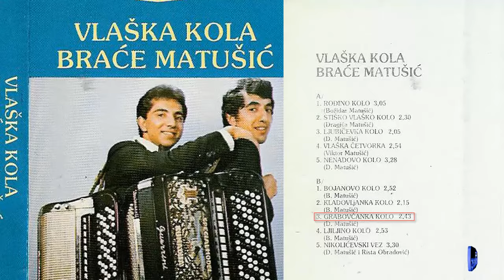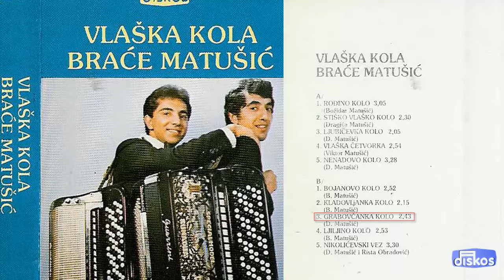Braca Matusic - Grabovcanka kolo - (Audio 1981)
Muzika: D. Matusic
Tekst:
Aranz: D. Matusic